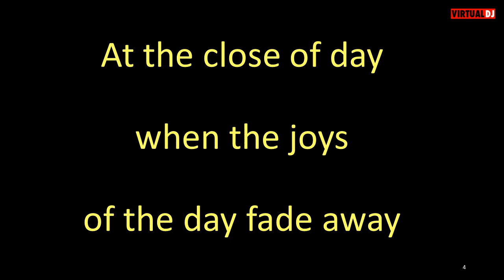Little Willie John Sleep karaoke improved version now at url